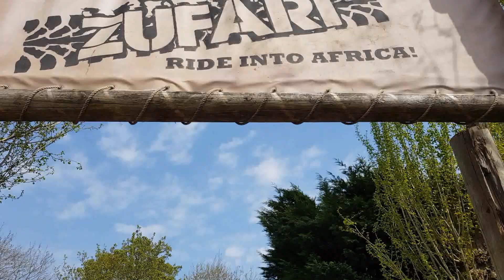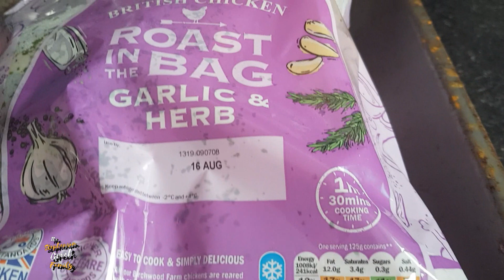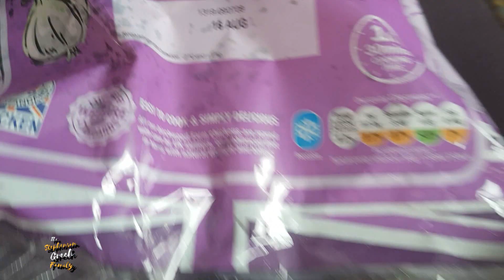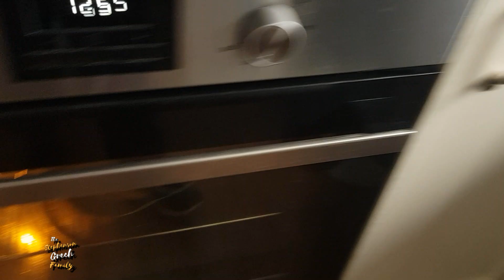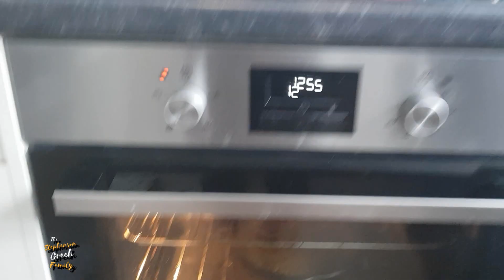Roast Dinner Sunday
On Today's Vlog it's a Sunday at home in which we prepare a sunday roast and much to a lazy day in general.